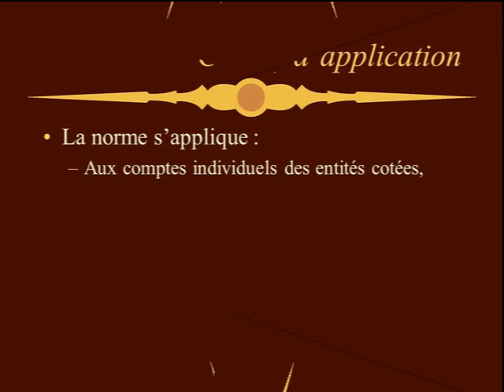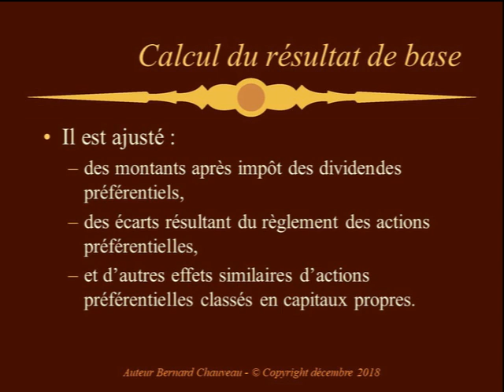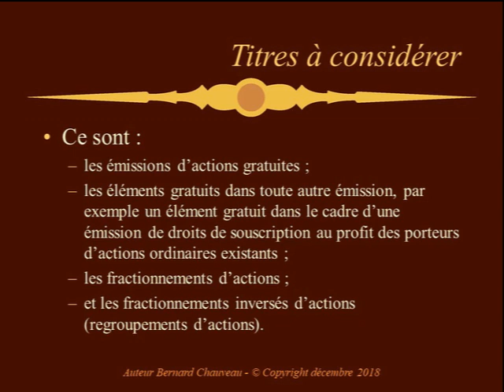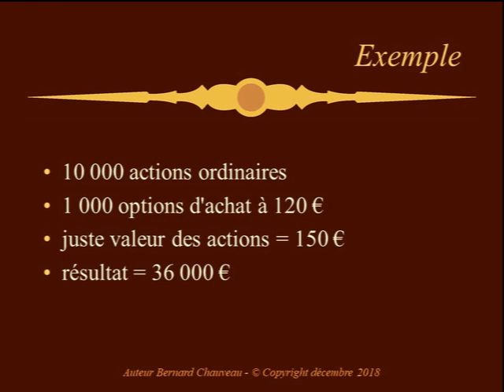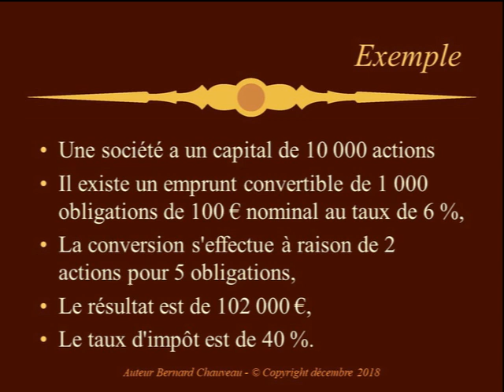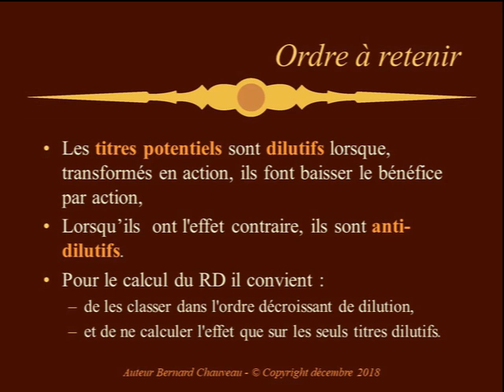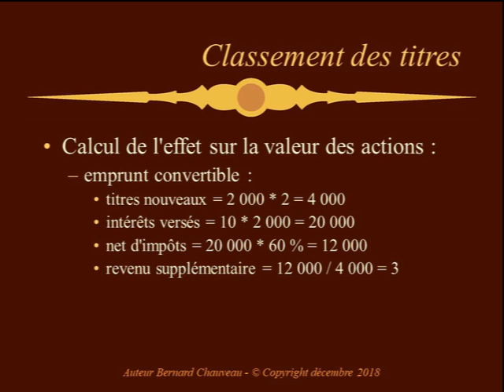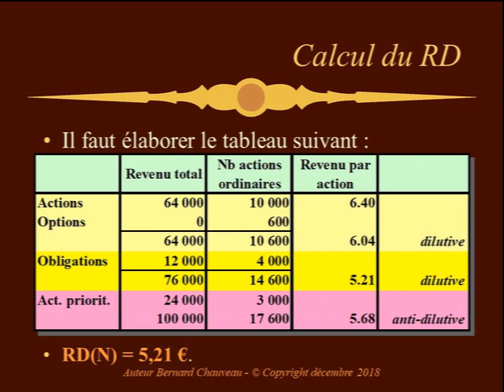IAS 33 - RESULTAT PAR ACTION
cours sur les IFRS et cas d'application